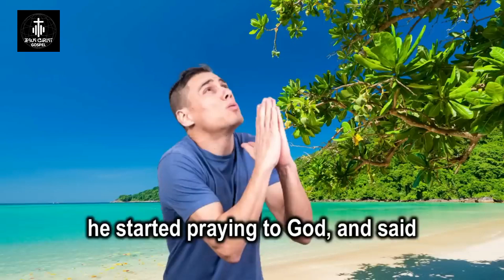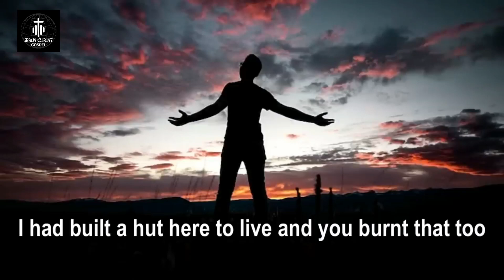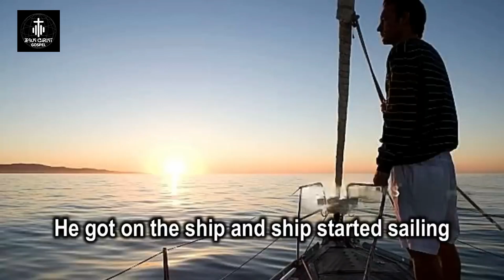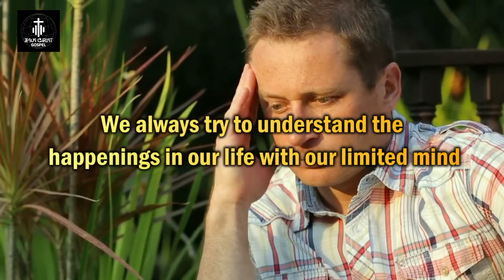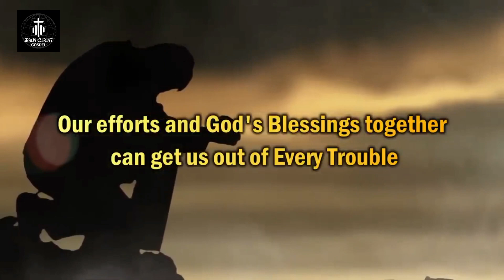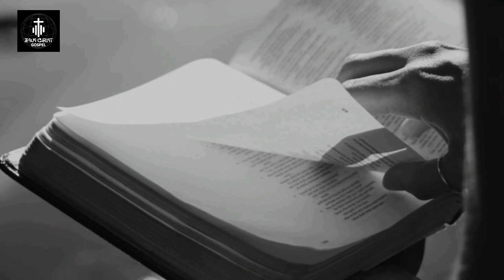How God Saved a Man From The Storm And a Desolate Island | In Urdu Language | Urdu Bible Sermon